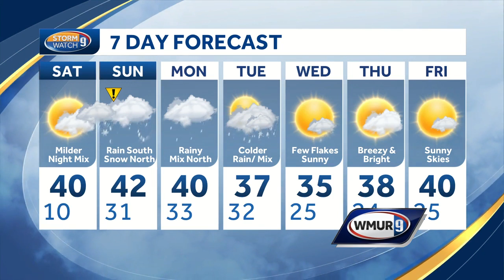Watch: Milder Weekend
Milder Weekend - Hayley LaPoint